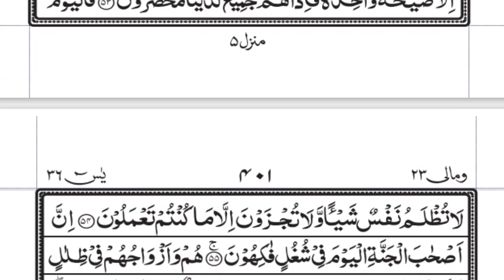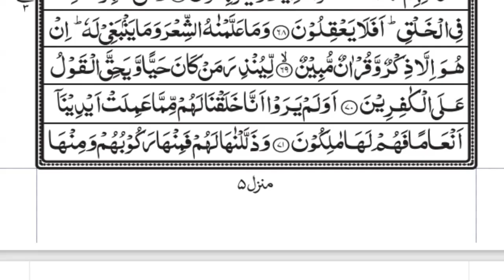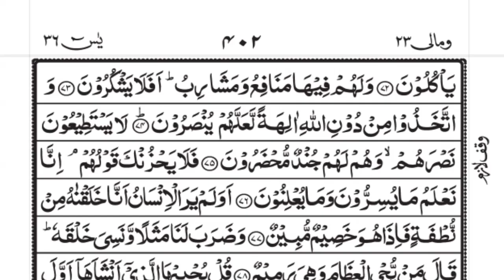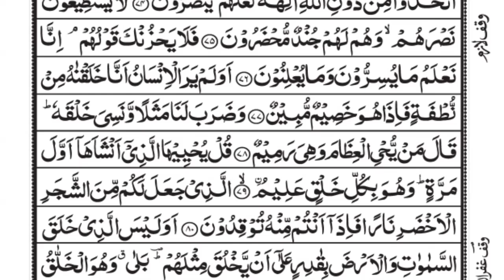Surah Yasin (Yaseen) سورة يس | This Marvelous Quran Will Touch Your Heart إن شاء الله